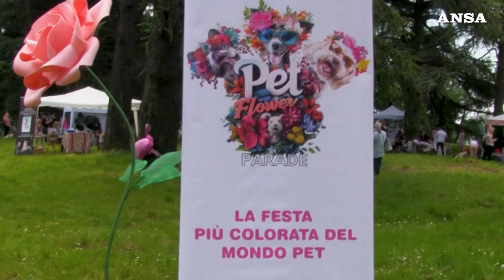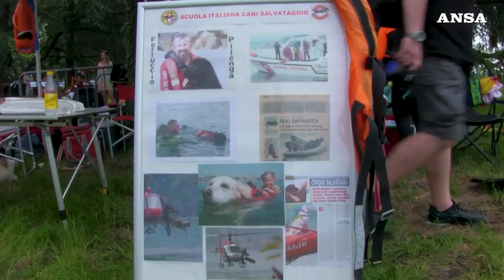Torna la Pet Flower Parade, l'evento dedicato ai cani di ogni taglia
'Only for Pet Lovers' all'Idroscalo di Milano